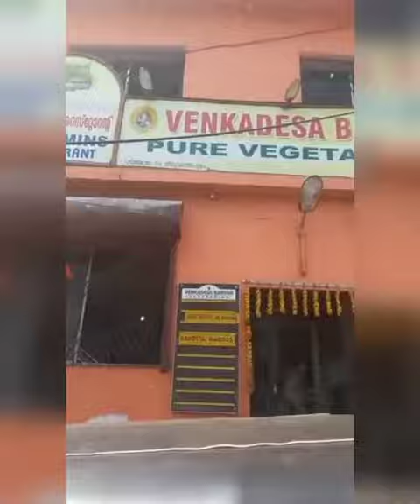1 March 2022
Video from Benedict Wilfred